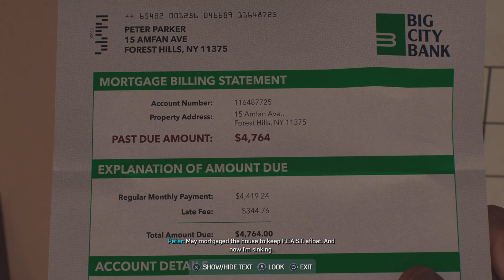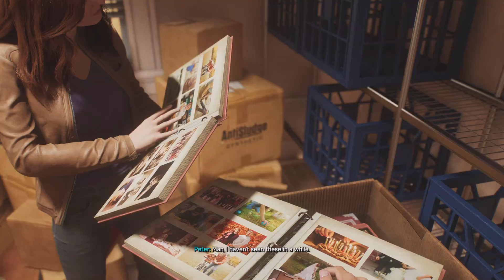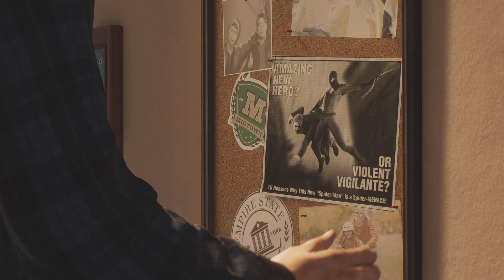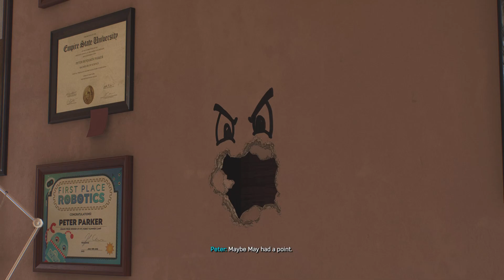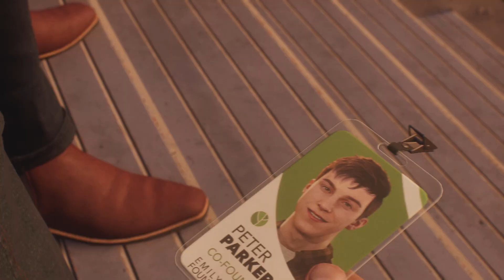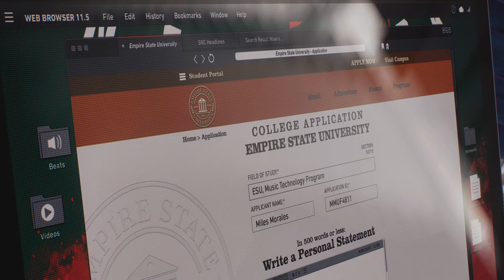HEAL THE WORLD | Spider-Man 2 Playthrough Part 2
Welcome Back To Spider-Man 2, The Last Episode Was Crazy With That Intro With Harry To The Sandman Boss Fight, To Peter Getting Fired From His Job, So Things Are Not Looking Good For Peter, Until An Old Friend Shows Up At His House, Hope You All Enjoy Watching, If You Did Be Sure To Like The Video And Hit The Subscribe Button, It’s Absolutely Free And You Can Always Change Your Mind Later.